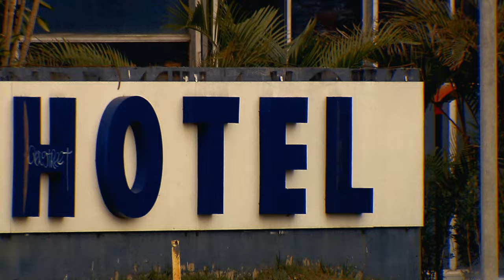Terceira Turma isenta hotel de indenizar por homicídio cometido por hóspede em suas dependências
A Terceira Turma do Superior Tribunal de Justiça (STJ) entendeu que a proprietária de um estabelecimento de hospedagem em Erebango (RS) não tem responsabilidade civil pelo homicídio cometido por um hóspede contra outro no local. Para os ministros, ainda que prevista no Código Civil, a responsabilidade dos hotéis por atos praticados por seus hóspedes não é automática, mas depende de haver relação entre o dano e os riscos inerentes à atividade do estabelecimento.